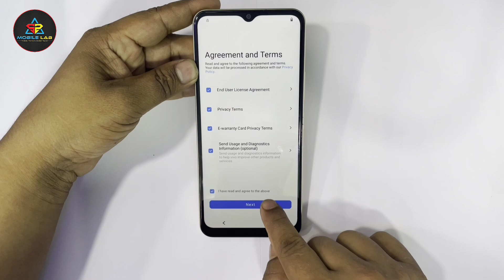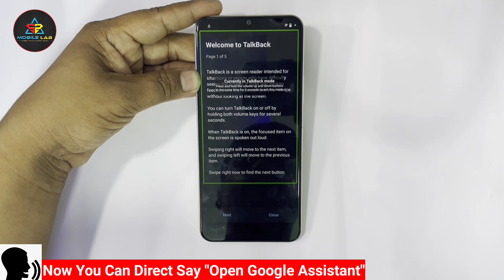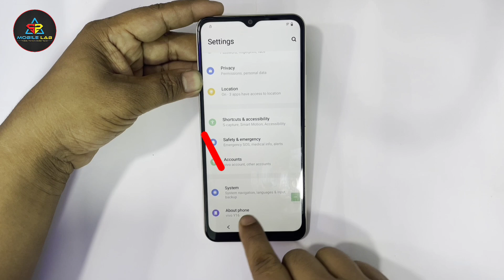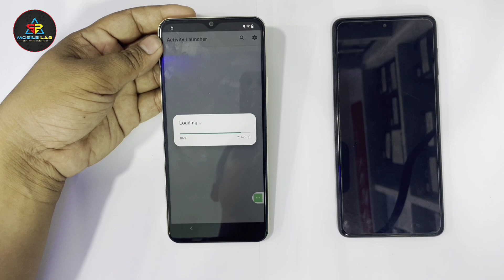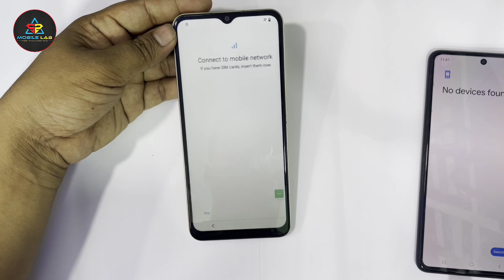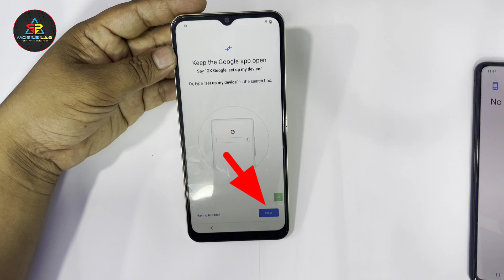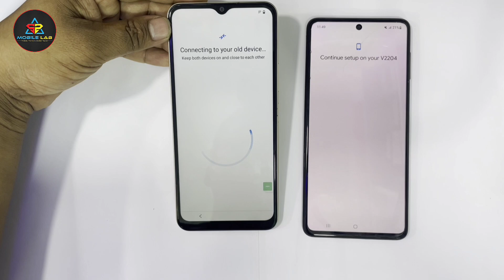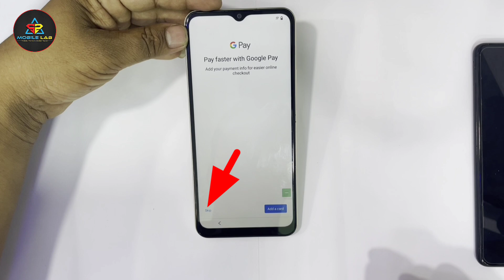Vivo Y16 Frp Bypass 2024 New Method 1000% Working Without PC Android 12/13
Emaile:ssmobilelab70@gmail
►ANTI-PIRACY WARNING
This Content is Copyright By SS MOBILE LAB    Re-Upload is Strictly Prohibited. Legal Action Will Be Taken Against Those Who Violate.

THANKS FOR YOUR SUPPOT❤️